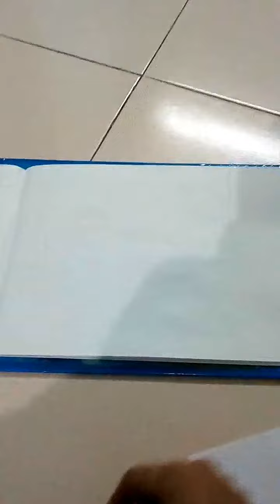Doing sketching of THE HULK